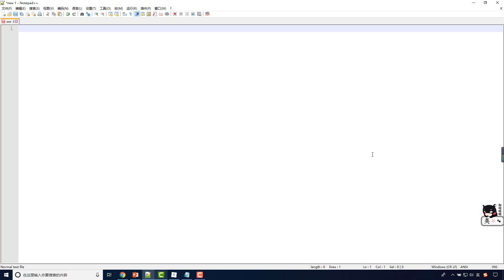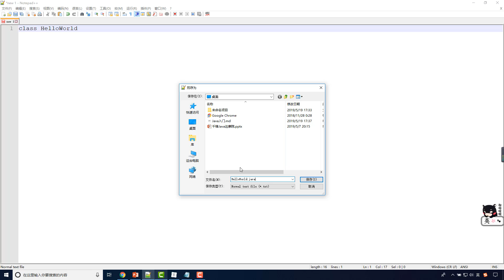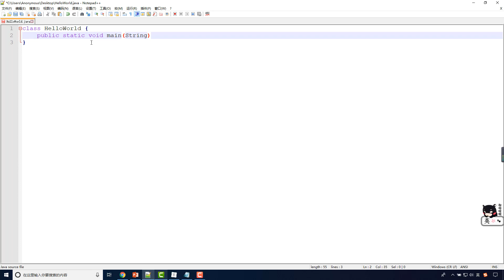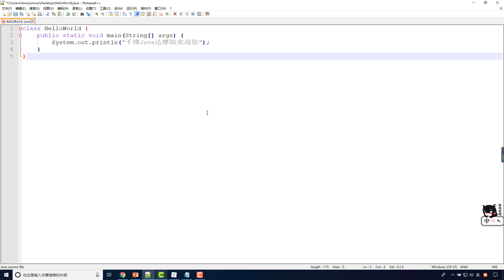千锋Ja va达摩院：007 Ja va第一行代码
2019从零开始系列-从零开始学编程【千锋Ja-va达摩院】
课程介绍
0基础入门学习JavaSE。掌握扎实的Java基础，了解开发流程。以企业需求为课程导向，养成良好的编码习惯，思维习惯，学习习惯。整套课程以轻松幽默的氛围让你享受开发的快乐。